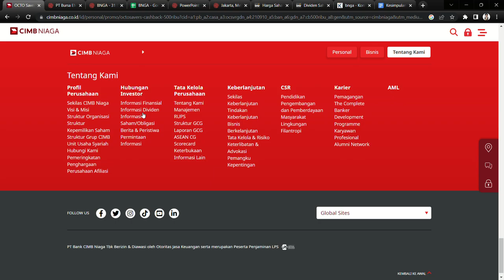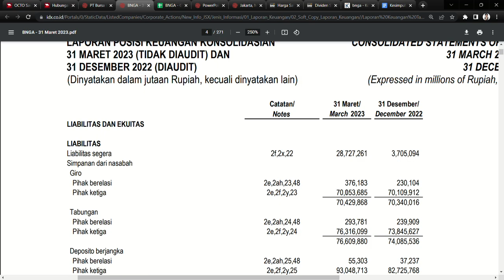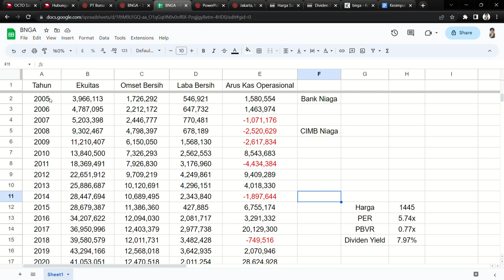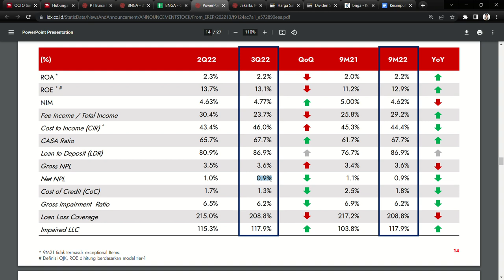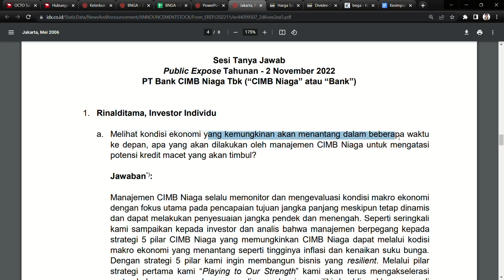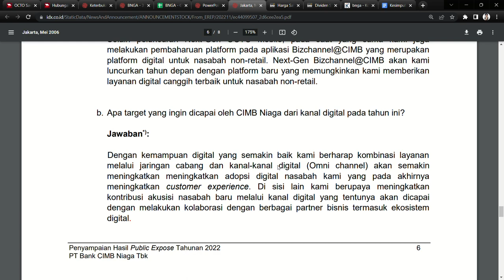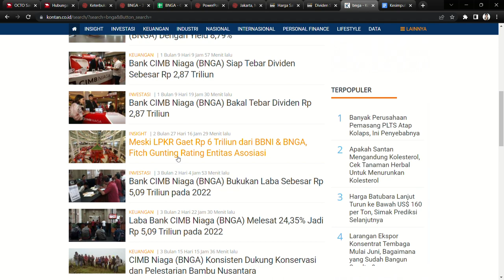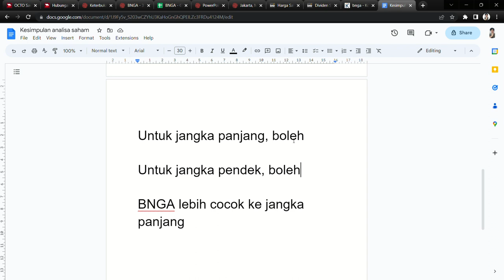Analisa Bisnis Saham BNGA - PT Bank CIMB Niaga Tbk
Jika ada koreksi atau tambahan informasi, silakan tulis di kolom komentar. Teliti terlebih dahulu sebelum membeli sebuah saham.